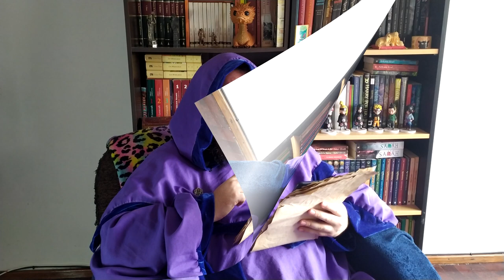🖋️Historias de La Taberna📜 Vol. 3 - Anecdotas sobre Juegos de Rol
Esta es la tercera entrega de Historias de la Taberna con muchas historias y esta vez con Menciones Especiales :D
Nuevamente queremos agradecer a la hermosa comunidad que tenemos en nuestro Discord, por coparse y compartirnos sus anécdotas y aventuras! Esta vez, contamos con historias de El Sapo que Ríe, Cultista de Zona Sur, Agor'had Bellmir, ChoskorroMostro y Lorpe~

Nueva intro musical por Max Kruspe!